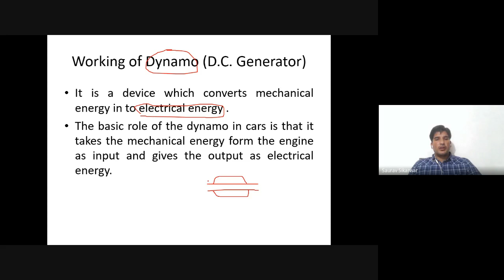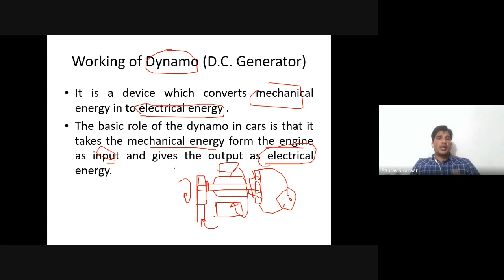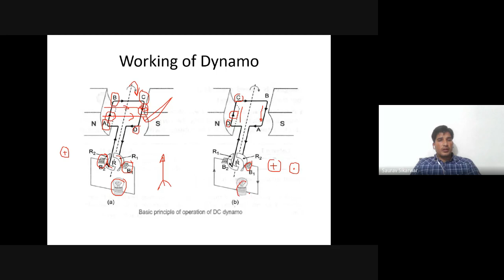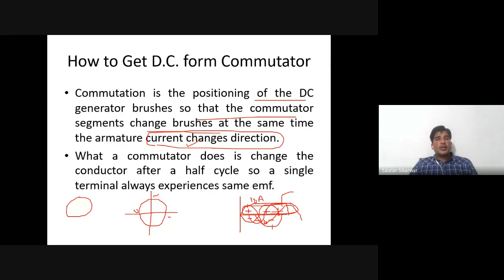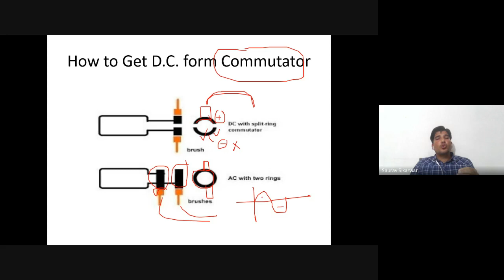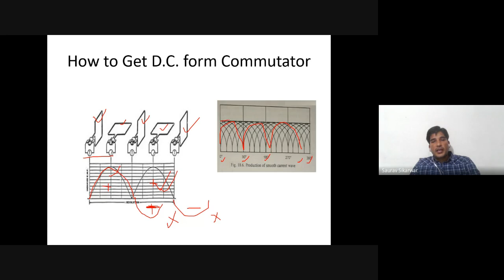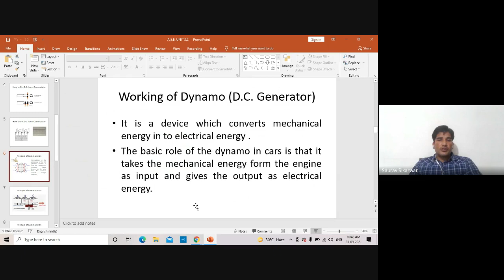Working of Dynamo (D.C. Generator)